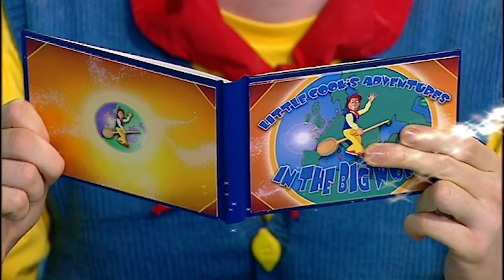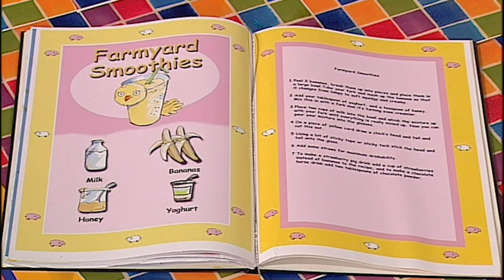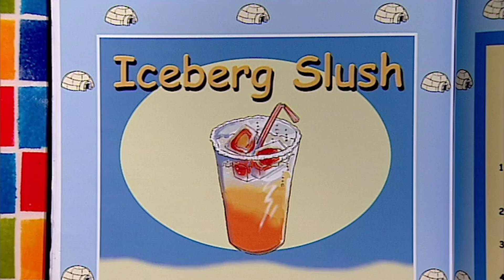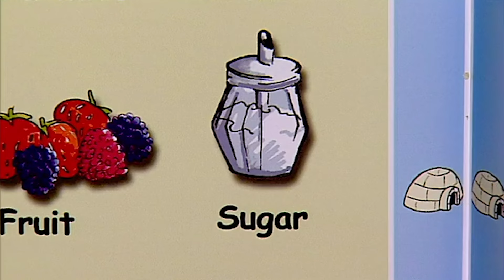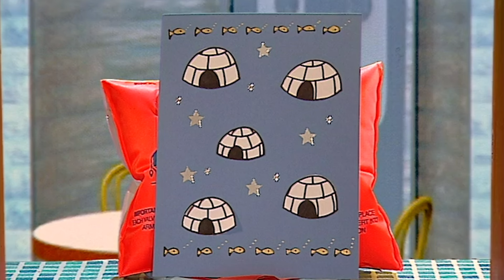Big Cook Little Cook | Fun Drink Recipes For Kids | Food Fun | Wizz Friends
From smoothies to slushies, join Big Cook, Ben, and Little Cook, Small in this compilation of delicious drink recipes great for kids.